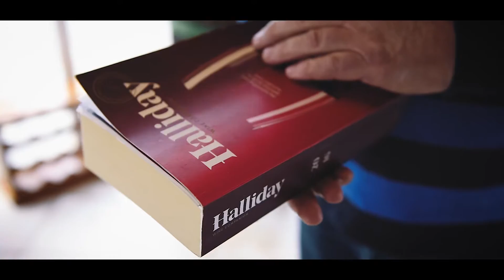Orange Mountain Wines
July 20 16 Winery of the Month, Orange Mountain Wines.